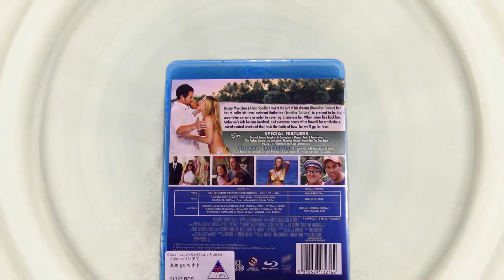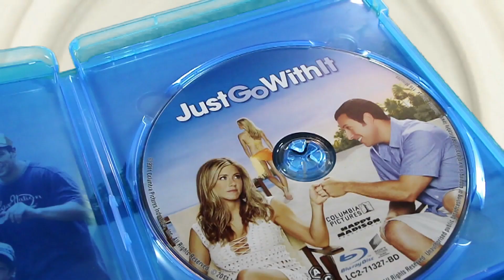Just Go With It - Blu-ray Unboxing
Welcome to my unboxing/showcase of Just Go With It on Blu-ray starring Adam Sandler.